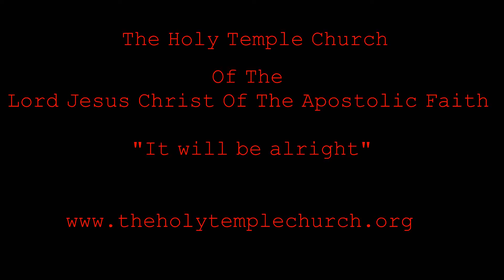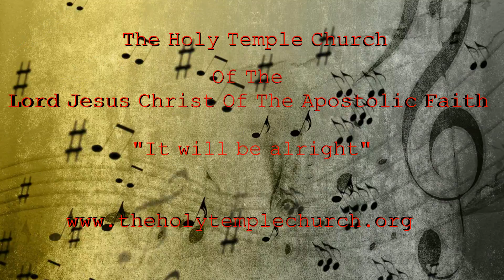The Holy Temple Church Songs: 🎶It Will Be Alright🎶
The Holy Temple Church of the Lord Jesus Christ of the Apostolic Faith